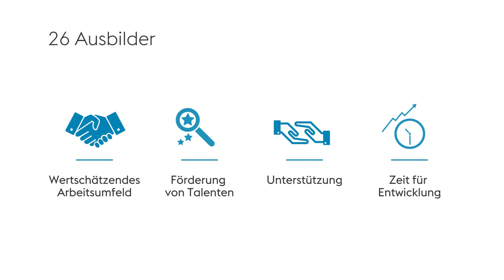Lehre in der voestalpine Steel Division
Die voestalpine Steel Division ist einer der größten Lehrlingsausbilder Oberösterreichs und stellt jährlich rund 120 neue Lehrlinge ein.